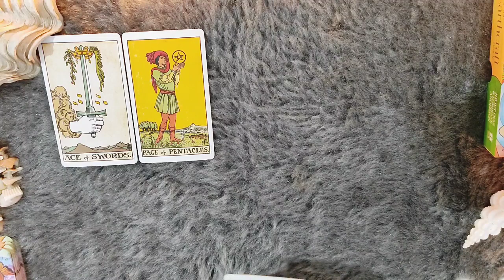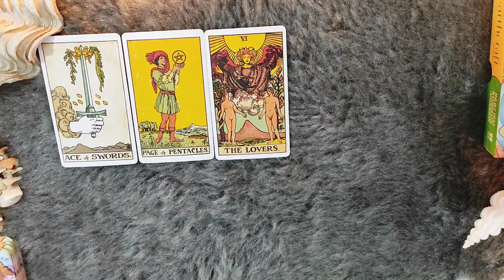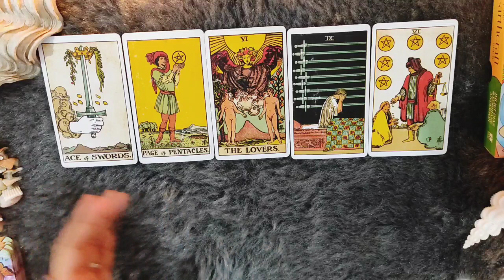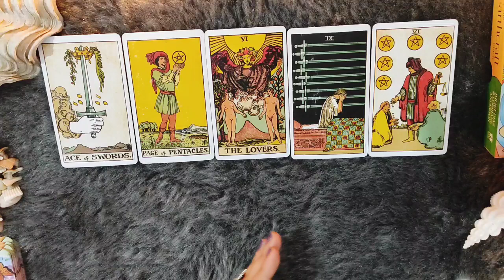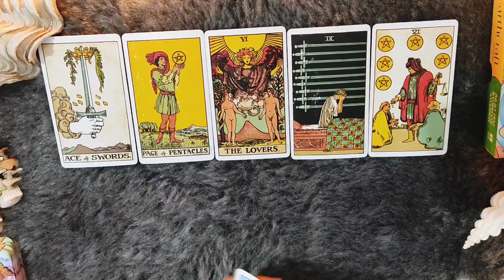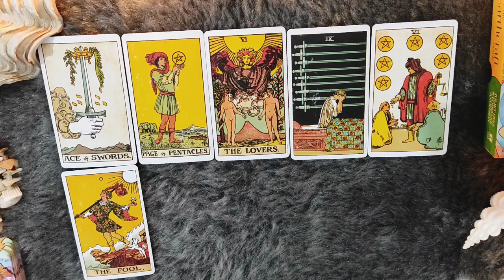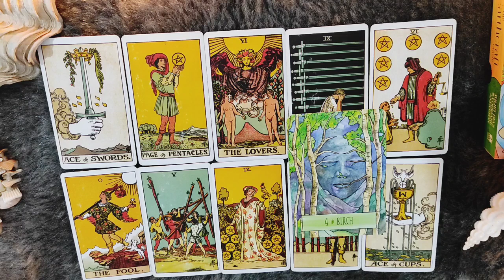*AQUARIUS/KUMBH RASHI- 1-7 MARCH LOVE READING*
janiye kya hai apke liye in love from 1-7 MARCH 2022.